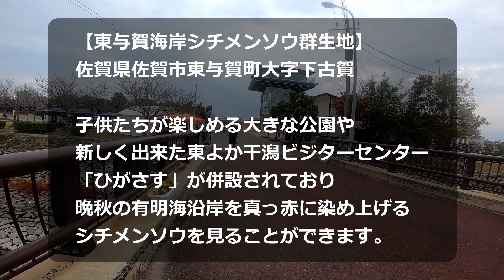【GSX-S125】佐賀県多久市へクロスカブと行く紅葉ツーリングで初ヤエーにも挑戦！【クロスカブ110】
今回は佐賀県多久市にある西渓公園にクロスカブ110と紅葉ツーリングしてきました。
撮影は11月中旬なのでまた来年以降、紅葉シーズンになったらツーリングに是非おすすめしたい紅葉スポットです。
あと初ヤエーにも挑戦しました！